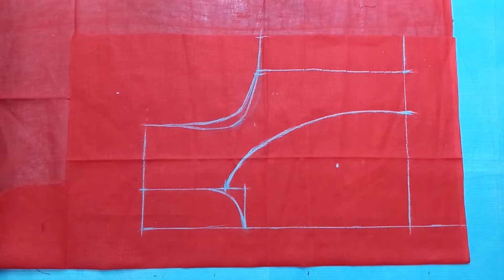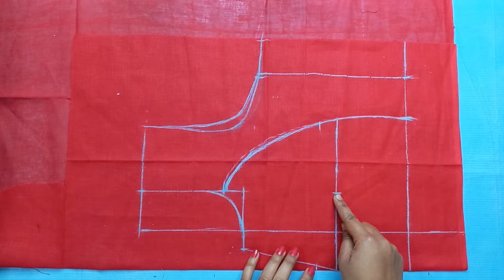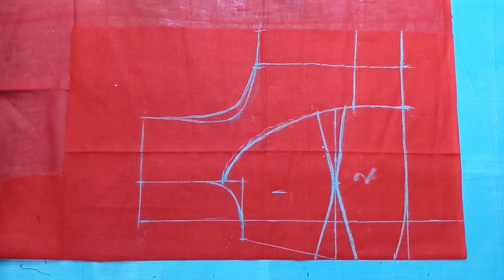blouse cutting for all size || Double katori blouse cutting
Hello Friends.. 🙏
                "Nagima Lohar"
I will teach you All:  How to cut and make stitch of female blouse, kurti and dresses latest design in the easiest method and amazing design from very simple stitching. How to make fabric Purse, Baby dress, and all clothes for ladies. 🪡🧥👗👕🥻👚
Note: Most important, I will teach you very Short cut.
               { " Nagima Lohar " }
So please 🙏 🙏🙏  Support & Love ❤️